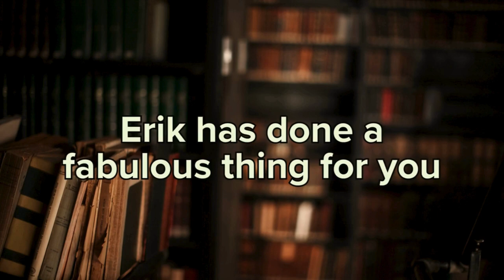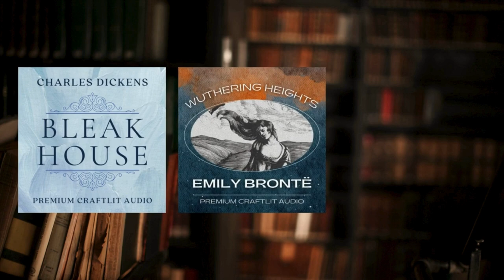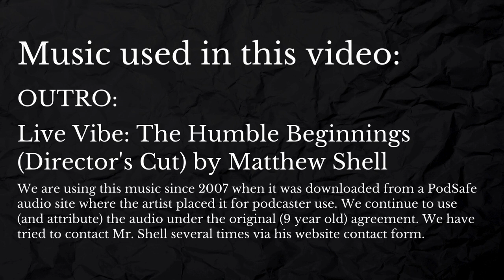EMMA—CraftLit 663 | Chs 29-31 | Mildred and Lacey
Ep. 663: Mildred and Lacey | Chapters 29-31 / Volume 2, Chapters 11-13

Book talk begins at 13:45.

Frank’s charm starts to fade. Emma begins to see the consequences of her meddling. But old habits die hard, and Emma starts thinking, maybe Frank could be useful in mending Harriet’s broken heart.

• A moment please, to admire the beauty of the bobbin-winder mechanism